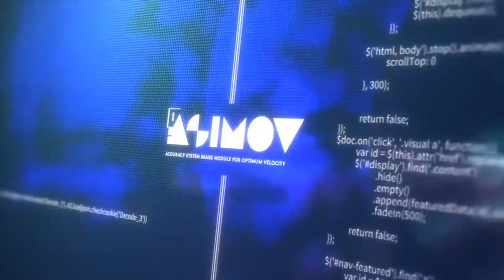💔FREE SHINIGAMI 🌺 VINSO 💕 RIPSQUAD 💌 BRAXTON KNIGHT 🌺 DOLLYWOOD ECCO2K 💕TYPE BEAT PROD ME X JAYYA